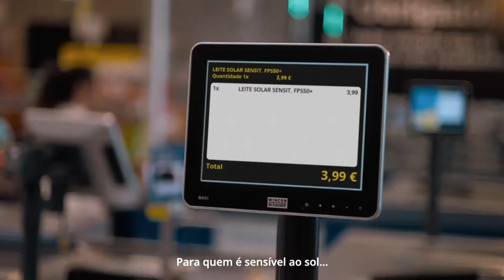Pinheiro/Castro (POR) x Santer/Monkhouse (CAN) - BEACH PRO TOUR FUTURES CORTEGAÇA